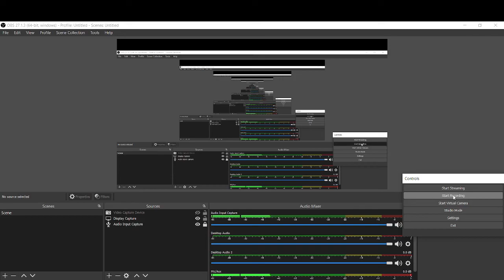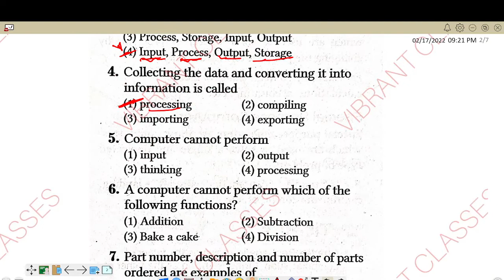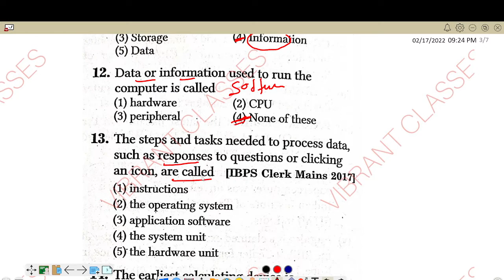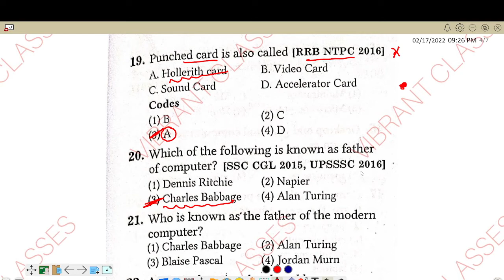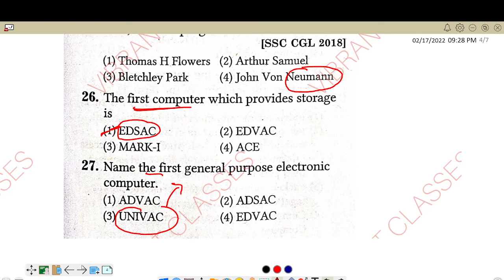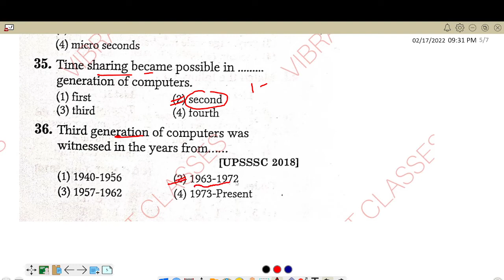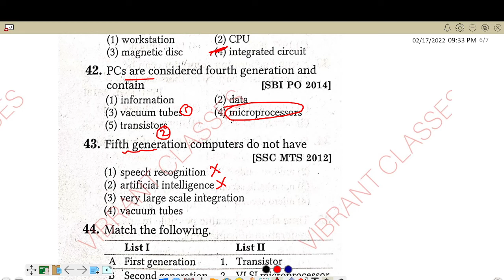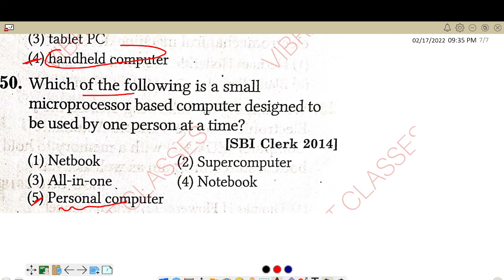COMPUTER AWARENESS QUESTIONS PART-1#JSSCCGL#NTPC#GROUPD#JHARKHAND EXAM#